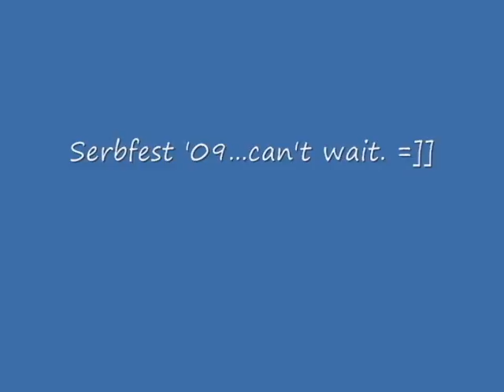Serbfest 2008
Serbfest!!!